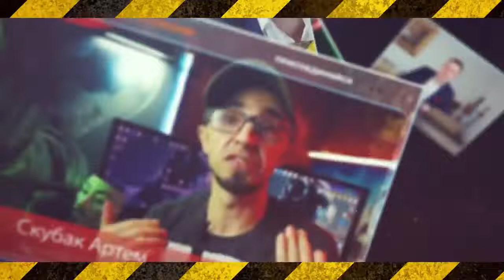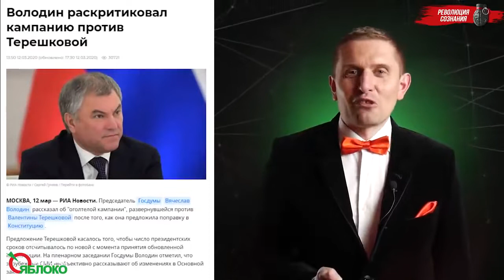ШОК !!! ВСЕМИРНЫЙ ОБМАН КОРОНАВИРУСА... ВСЯ ПРАВДА !!! СМОТРЕТЬ ВСЕМ ПОКА НЕ УДАЛИЛИ...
Сегодня в связи с новостями мы открываем эфир и начинаем наш марафон... Давайте вместе разбираться в новых правилах: кому можно ездить на работу, где будут выдавать пропуска и как будут наказывать нарушителей... расскажем вам о главных новостях и изменениях, постараемся найти ответы на все вопросы о новом режиме самоизоляции и разобраться, как нам теперь жить в новой реальности.
Мы будем рады работать с Вами и для Вас.
✒️Я - обычный человек,😍который интересуется криптовалютой! Мои исследования💻на эту тему начались практически с самого начала выхода биткоина на рынок...👉Задача канала - Анализ и покупка качественных монет💲 и оптимальных инструментов зароботка и инвестиций👍 Отсеять весь мусор (информационный🔊 и инвестиционный). Определить пиковую цену и вовремя продать.💸 ВМЕСТЕ осуществить вышесказанное ВСЕГДА легче... так как у каждого из НАС свой уникальный опыт. ☝️ Цель создания - 💖БЛАГОТВОРИТЕЛЬНОСТЬ 💖и она будет выполнена❕❕❕

       ✔️ПОЛЬЗУЙТЕСЬ 👍только проверенными👍 ОБМЕННИКАМИ⭐
                                   💥BEST PRICE 💥for buy and sell💥

                                   💎БИРЖИ для ТОРГОВЛИ 🔥

✅Мой Кошелек Bitcoin 13bPYSJc79Zj5GPjKoFX12dnNNRdwvbGEf

I can tell you how I study projects and also what I'm excited about so that way you can make better decisions for yourself.You need to be investing in coins that have a strong core. Many of the cheap uninspired Altcoins won't be around two years from now, and people will lose money. In fact, even some of the Altcoins that have high contributions and a great development team might end up flopping due to high competition and influence of investor sentiment.
My advice is to invest in coins that have a proven track record and are very likely to be around in the future with a slight mix of high-risk currency just for fun. There are many indicators to determine which coins have potential. The common method of choice would be to go with what everyone thinks will succeed and where everyone is dumping their money. You need to do your own research.
Here are a few tips before you dive into the cryptocurrency world.
Educate yourself. Learn the technology behind these cryptocurrencies. Understand the phenomena and DO NOT be a victim of the "greater fool theory."
Secure your wallet.The technology radically changes all the time, and the crypto space exists on the bleeding edge.

Also this channel with the idea of making  music for everyone who needs to slow down from the stressing modern life. This music is composed in the genre of sleep music, calm music, yoga music, study music, peaceful music, beautiful music and relaxing music.
The music I composed here is soft and slowly evolving so instantly the listener calms down. Brain activity changes its frequency and everything comes in perspectives and opens to space. I am sure that you will feel good.